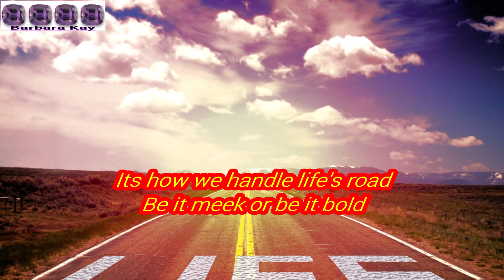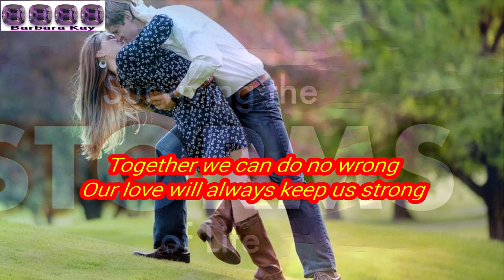Here's To Us - "poem"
Chapter 1: 00:00 - 00:05 To Us
Chapter 2: 00:06 - 00:13 Every time we climb the hill
Chapter 3: 00:14 - 00:18 Reach the top and get a thrill
Chapter 4: 00:19 - 00:23 We look out and what is there
Chapter 5: 00:24 - 00:29 Another problem for us to share
Chapter 6: 00:30 - 00:35 Times the hills seem to shrink
Chapter 7: 00:36 - 00:41 Life really makes us stop to think
Chapter 8: 00:42 - 00:46 It's how we handle life's road - Be it meek or be it bold
Chapter 9: 00:47 - 00:51 When things start to look brighter - We know our love has pulled us tighter
Chapter 10: 00:52 - 00:58 Then something seems to go wrong - It's another verse of lifes sweet song
Chapter 11: 00:59 - 01:03 As long as we are together - We can face life's stormy weather
Chapter 12: 01:04 - 01:08 Together we can do no wrong - Our love will always keep us strong
Chapter 13: 01:09 - 01:26 Credits
Written by Barbara Kay Kachulis "June 26, 1992" - 01:09 - 01:14
SOUNDTRACK: My Achy Heart - Audio Hertz You Tube Audio Library - 01:15 - 01:26